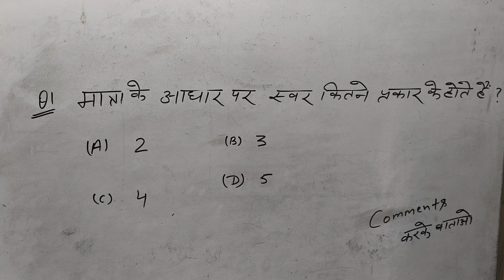best question for up police